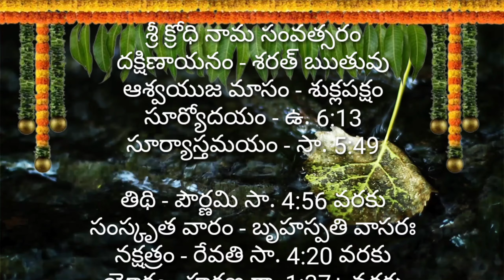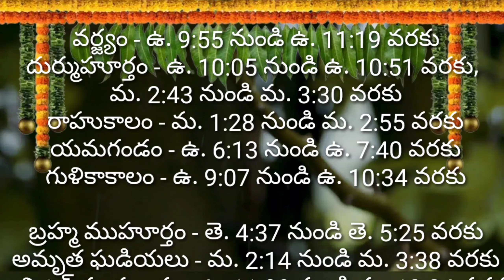Daily Panchangam 17 October 2024 Panchangam today |Telugu Calendar Panchangam Today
Daily Panchangam 15 October 2024 Panchangam today| 15 October 2024 |Telugu Calendar Panchangam Today

Daily Panchangam 10 October 2024 Panchangam today| 10 October 2024 |Telugu Calendar Panchangam Today

Daily Panchangam 05 October 2024 Panchangam today| 05 October 2024 |Telugu Calendar Panchangam Today

Today Panchangam 1/10/2024 Telugu Calendar Daily. Watch Daily Panchangam 2024 October in Telugu with Tithi, Nakshatram, Yogam, Karanam, Varam, Subha Samayalu, Asubha Samayalu Timings and Telugu Festivals 2024 July.